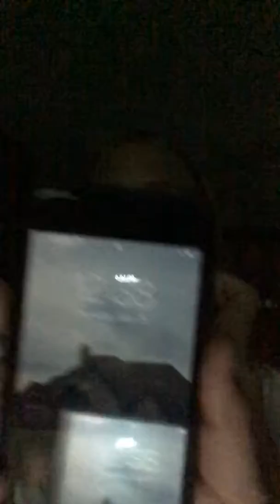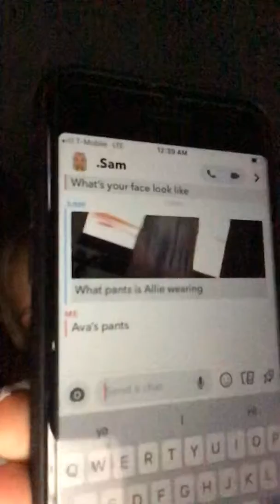Staying up to 5 am so hipper and this is just part 1